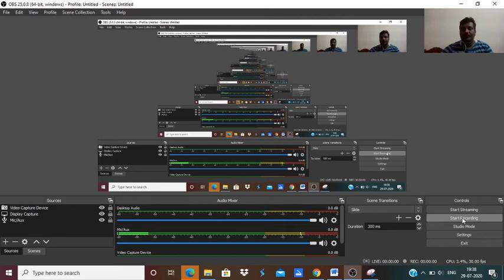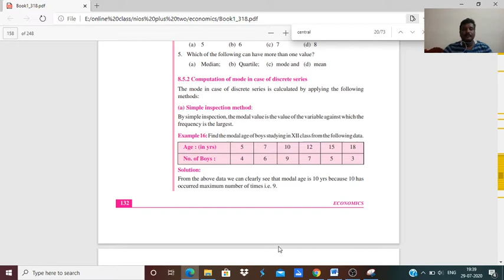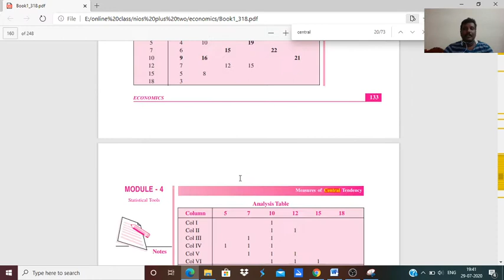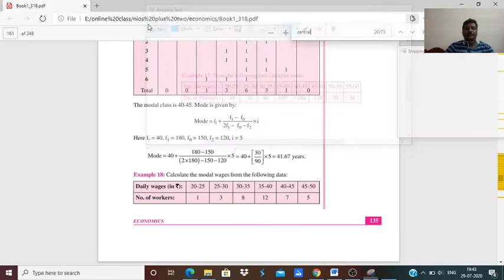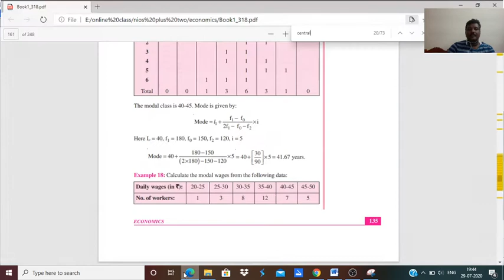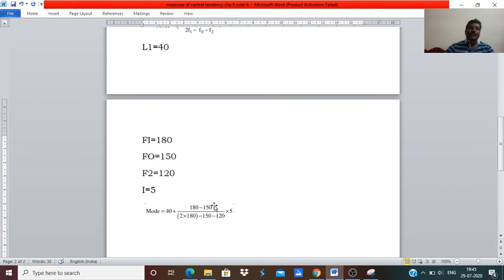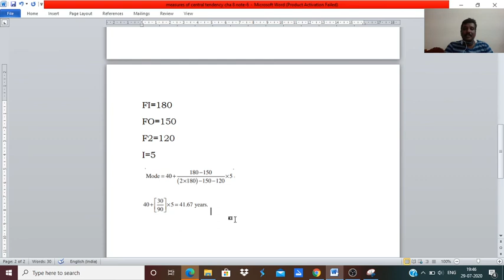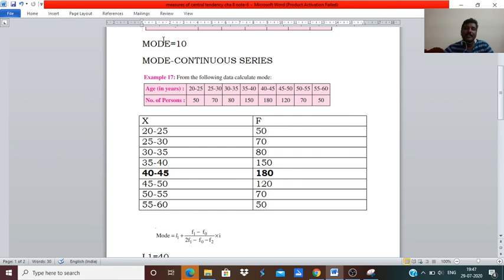MEASURES OF CENTRAL TEND CHA 8 VID 6